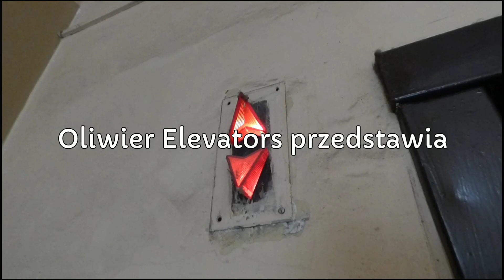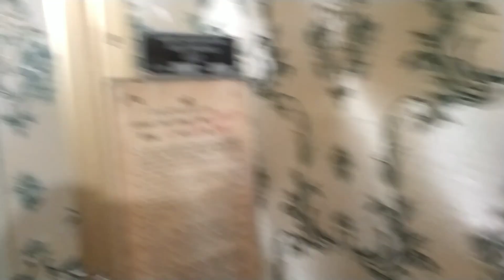Winda ZUD Odważnikowa z unikatową kabiną | Łódź, Poland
Witam ponownie w kolejnym odcinku.
W dzisiejszym materiale przedstawiam bardzo ładną i z unikatową w swoim rodzaju kabiną windę ZUD Odważnikową w jednej z kamienic na łódzkim Śródmieściu.